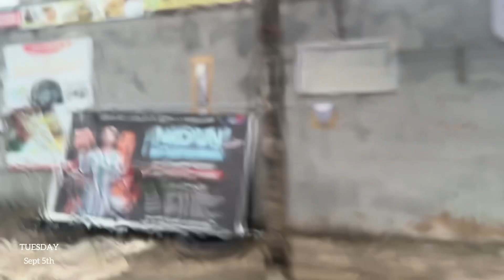WEEKLY VLOG: BIRTHDAY PREP - Hair, nails, Makeup, photoshoot❤️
I promise I'll edit my birthday videos a little quicker so I can have it up on the channel soon!

Get ready with me in this vlog, to do my hair, nails, makeup, and photoshoot!